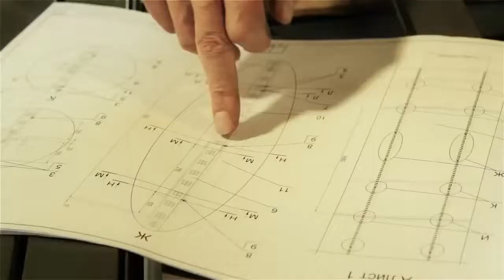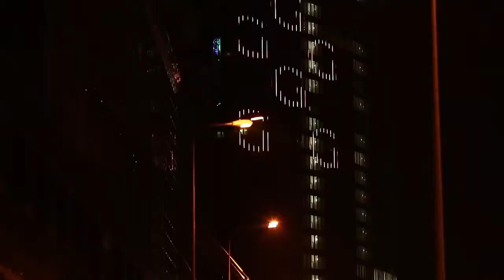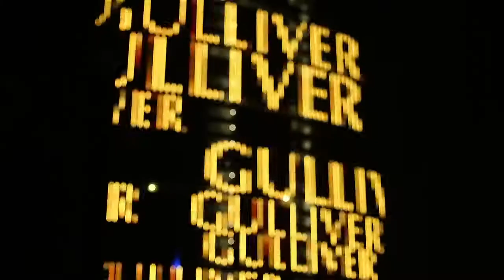Gulliver Tower Kiev by Blachere Illumination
Media Facade Implementation on Gulliver Tower in Kiev by Blachere Illumination